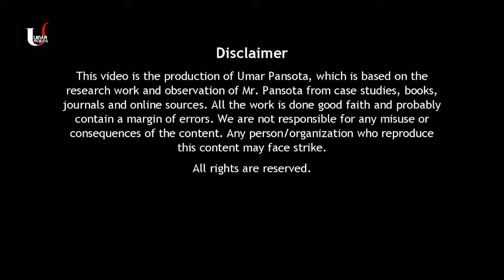How to control anger? | main elements of anger | Personality Psychologist Umar Pansota video in Urdu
In this video Personality Psychologist Mr. Umar Pansota explained in our body which parts of the body  mostly participate in anger and how we control it, hereby some tips and   information on anger management.

I am Umar Waseem Pansota a blend of personality psychology training &
strategic consultation.
However, on professional grounds, he is a professional working as
educational & business consultant with different institutions like:
1. “LTS (Lahore Thematic School)”
2. “Concept School Systems”
3. “Worldwide Education Services”
4. “Robust Construction Solution Pvt. Ltd.”
5. “JIESDP (Joint initiative for economic and social development)”
6. Creeco (Pvt) Ltd.

As a Psychologist (Counsellor);

1. Stress to Depression
2. Counseling to Coaching
3. Career path
4. Matrimonial Relationship
5. Behavioural Disorders
6. Parent counselling for a good child

7. Pre Marriage Counselling

As a Trainer his services include;
1. “Self-Exploration”
2. “Career in life” (Vision of life)
3. “Explore your Hidden Potential”
4. “Family/Group Counselling”
5. “How to become an effective professional”
6. “Explore your Child Potential”
7. “Creative Problem Solving”
8. “Manager Coaching”
9. “Tension becomes happiness”
10. “Positive Mind”
11. “Leadership in institutions”
As a Therapist:
1. Anger Management
2. Self-Learning Therapy
3. Self-Esteem Therapy
4. Self-Harming Therapy
5. Grief & Bereavement issues
6. Positive Attitude Therapy
7. Bipolar Disorder
8. Mood Disorder
9. Anxiety Disorder
10. Eating Disorder
11. Child Behavior Therapy

As an Entrepreneur;
1. Founder & Director Training of EPIC Pakistan (Educational, Personal
& institution Counselling)
2. Founder of “A Journey to Self-Exploration (ایک سفر خود شناسی کا).
Credentials:
Umar has studied in Pakistan at the Institute of Management (PIM),
University of The Punjab, University of Sargodha, The Islamia
University, Bahauddin Zakariya University and Virtual University and
done the certifications from University of Minnesota, University of
Florida and Harvard University.
As one of Umar’s Mentor’s said; Umar has a strong belief that every
person is born with special characteristics, just one chooses a career
path of his/her desire this profession will become a passion.
Facebook, Twitter, LinkedIn, Instagram, YouTube: umarwaseempansota

Regards,
Umar Pansota